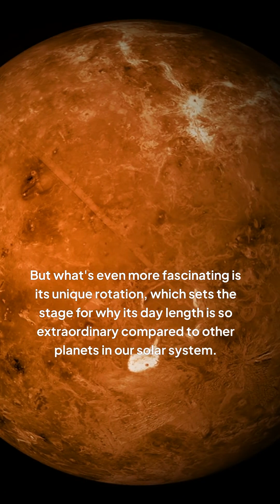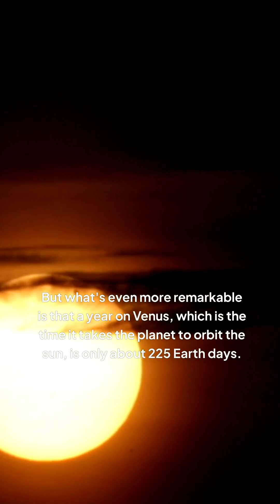Venus Holds the RECORD for the Longest Day in Our Solar System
Explore the fascinating world of astronomy and discover the surprising record held by Venus - the planet with the longest day in our solar system! But what makes Venus's day so long, and how does it compare to Earth's 24-hour cycle? Dive into the unique rotation patterns and atmospheric conditions that make Venus stand out from its celestial neighbors. From its snail-paced rotation to its scorching hot surface, learn more about the intriguing features of Venus and why it holds this extraordinary record.